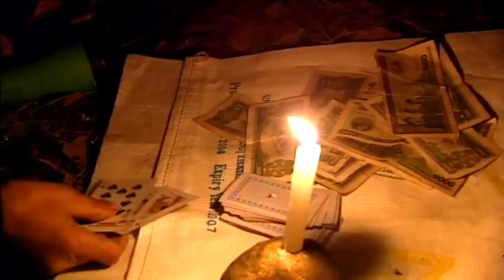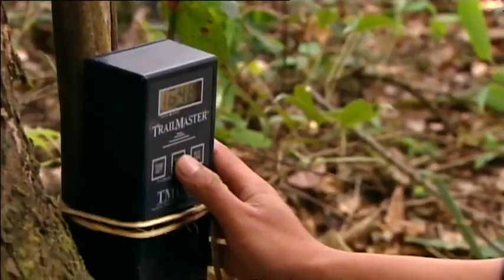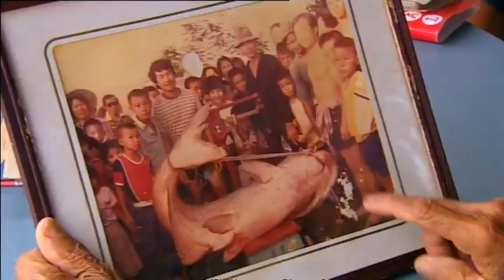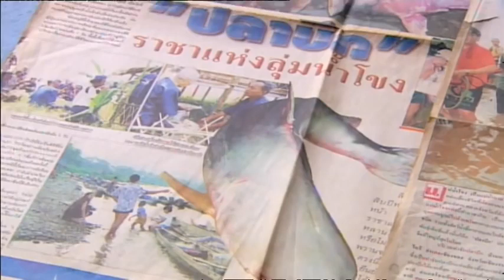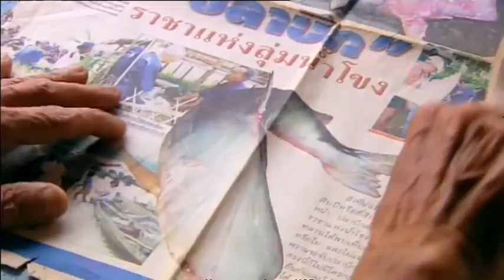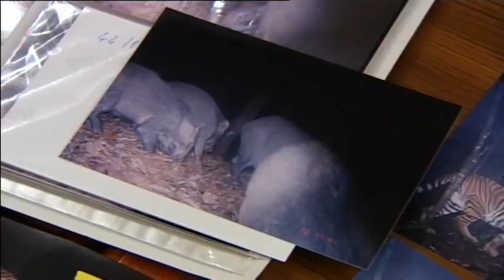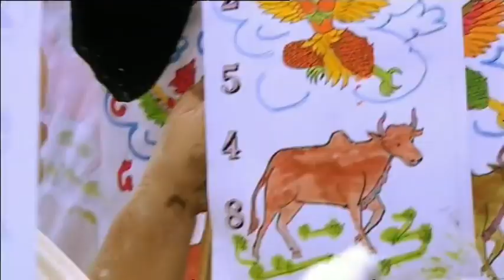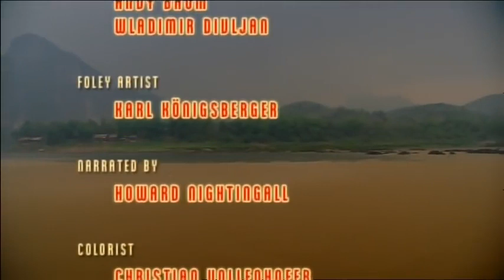Laos Wonderland - The Secrets of Nature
nature documentary